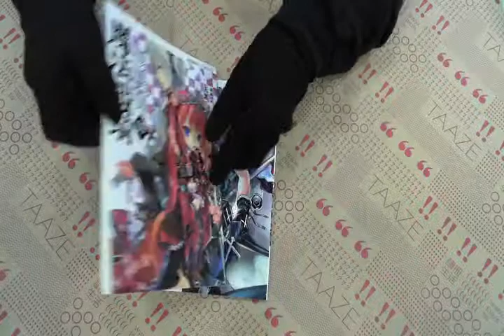TAAZE｜魔法戰騎浪漫譚（9）（1書+1漫畫） 二手書書況 9789866219498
TAAZE｜讀冊生活網路書店「魔法戰騎浪漫譚（9）（1書+1漫畫）」，找二手書請至